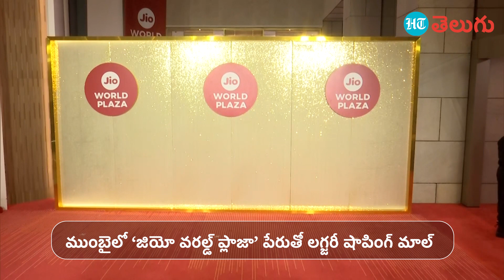Jio World Plaza | అతిపెద్ద లగ్జరీ షాపింగ్ మాల్‌ | జియో వరల్డ్ ప్లాజా | HT Teluugu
రిలయన్స్ ఇండస్ట్రీస్ దేశంలోనే అతిపెద్ద లగ్జరీ షాపింగ్ మాల్‌ను నిర్మించింది. ఇవాళ ఈ మాల్‌ను రిలయన్స్ ఇండస్ట్రీస్ అధినేత ముకేష్ అంబానీ కుటుంబ సభ్యులతో కలిసి ప్రారంభించారు. 'జియో వరల్డ్ ప్లాజా' పేరుతో కంపెనీకి చెందిన ఈ మాల్ ముంబైలోని బాంద్రా కుర్లా కాంప్లెక్స్‌లో 7,50,000 చదరపు అడుగుల విస్తీర్ణంలో విస్తరించింది.